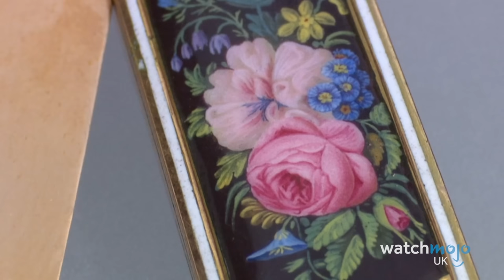Top 10 Incredible Weapons Found on Antiques Roadshow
Be careful you don't hurt yourself! For this list, WatchMojoUK counts down the Top 10 Incredible Weapons Found on Antiques Roadshow. For this list, we’ll be looking at the most notable, rare, and amazing swords, daggers, and firearms to be showcased on the UK’s premier antique show.